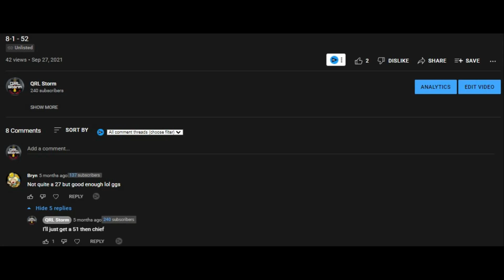8-1 - 51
Only took me 5 months to be asked enough to go for 51